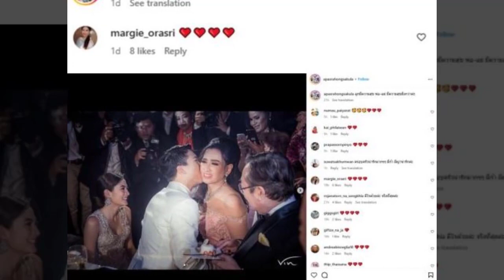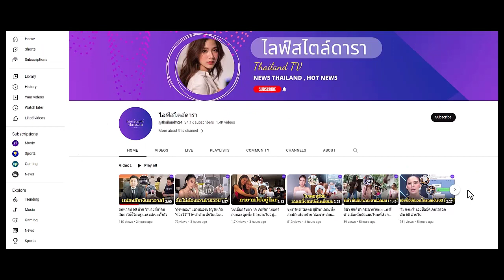เปิดคำพูดแม่ 'มาร์กี้' โผล่ทำแบบนี้ออกสื่อ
กินข้าวคนเดียว มันก็ไม่ได้แย่” โดยเธอนั้นได้โพสต์สตอรี่ไอจีหลังมีข่าวดราม่า ซึ่งเธอนั้นได้โพสต์ภาพแรกเ...